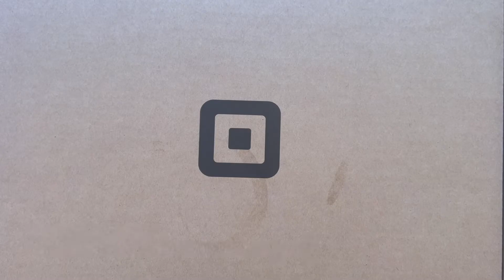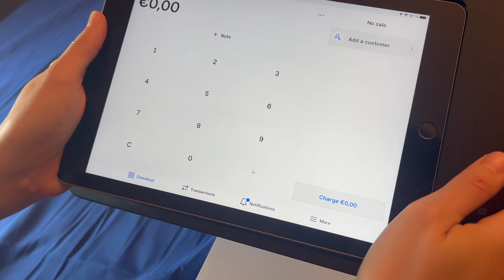Square Stand: Unboxing and Demo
Unboxing and Demo of the Square Stand, an iPad POS solution designed for every business

**Chapters**
0:00 Unboxing
1:25 Demo